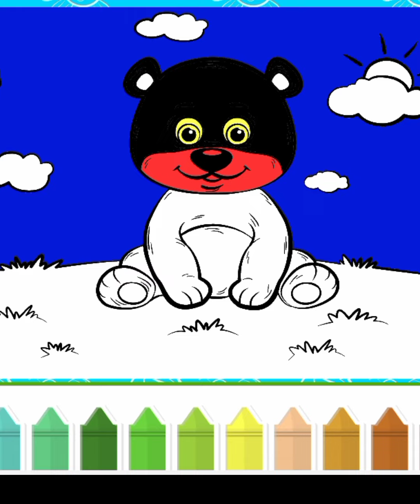panda hd drawing || panda 3d painting|| Animals Hub